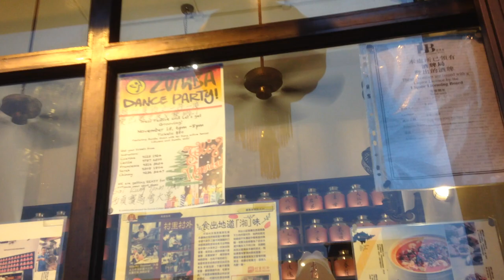Youkain (?) ceiling fans and various Fanimation fans in a restaurant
This is in a restaurant by the Sai Kung Bay.

The Fanimation fans were:
"Old Havana" wall fans,
"Extraordinaire" orbital fan/orbit fan

You may also see a mini split type air conditioner evaporator in the background. By the way, the presumeably Youkain ceiling fans are about 42 inches in diameter (107cm).

Tags: appliance mechanical electric fan ventilation collectible item alternative to air conditioning air circulation hong kong sar sighting wall mount hvac public